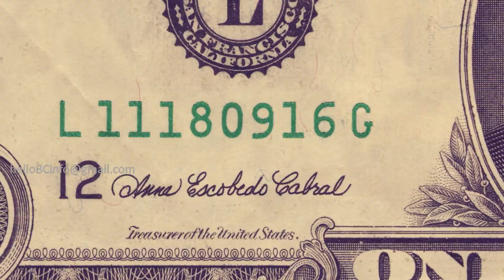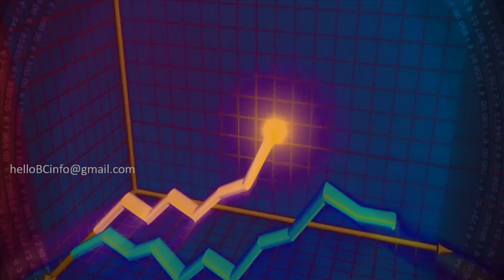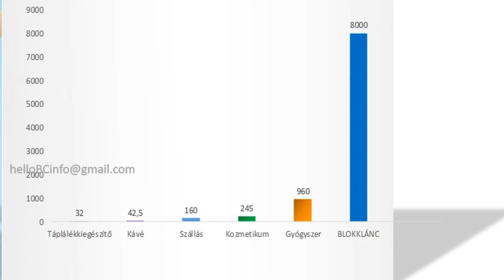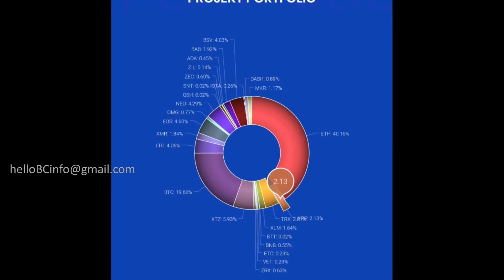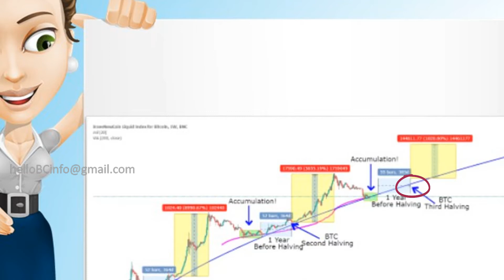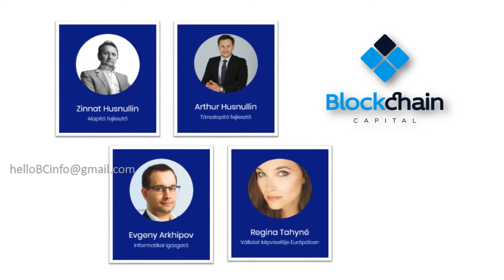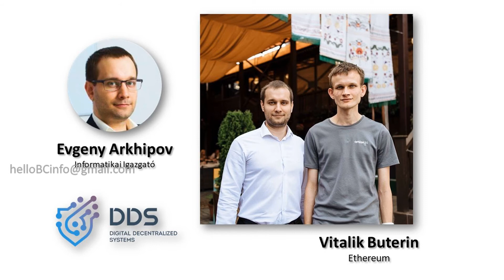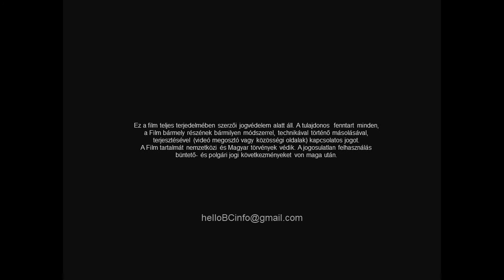Blockchain Capital Kontakt video Üzlet 1 rész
Nézd meg és megérted  utána kérd a 2.részt